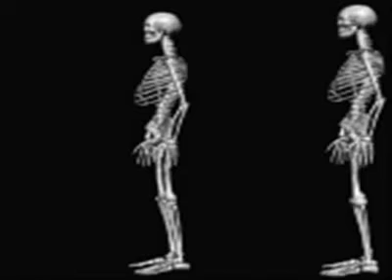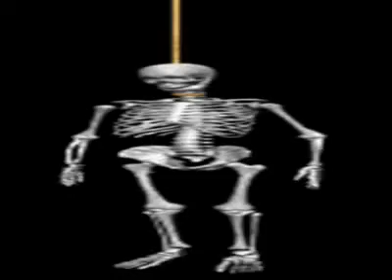cheater an die wand